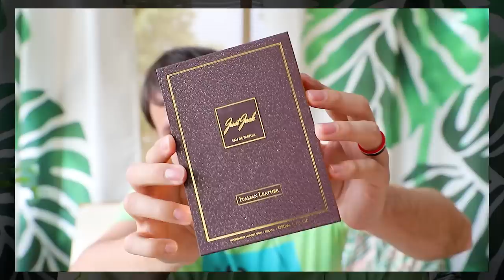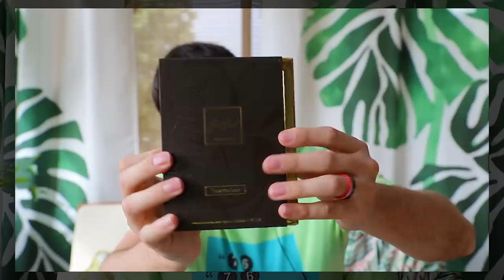SUPER CHEAP TOM FORD FRAGRANCE ALERNATIVES - JUST JACK ITALIAN LEATHER & TOBACCO LEAF CLONE REVIEWS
Hey friends, today I'm checking out a couple of Tom Ford clones from the house of Just Jack which is part of Sterling Parfums.  The two fragrances today are Just Jack Italian Leather and Just Jack Tobacco Leaf which are clones of Tuscan Leather and Tobacco Vanille.  These are cheapies that you can scoop for under $20 at discounters.